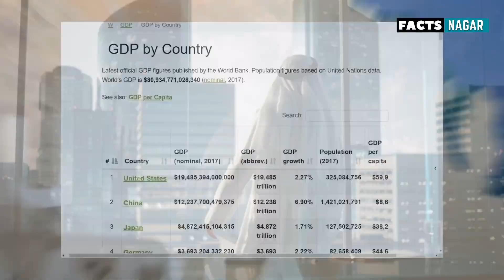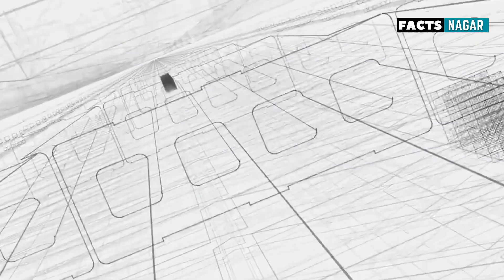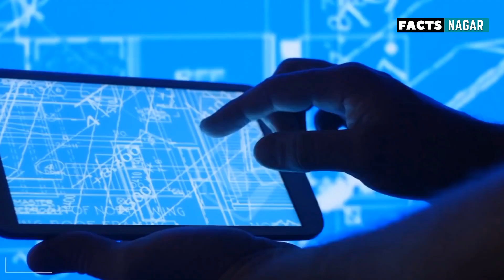Everything you Need to know about Neom | Saudi Arabia Line City | Mega Project | Urdu/Hindi